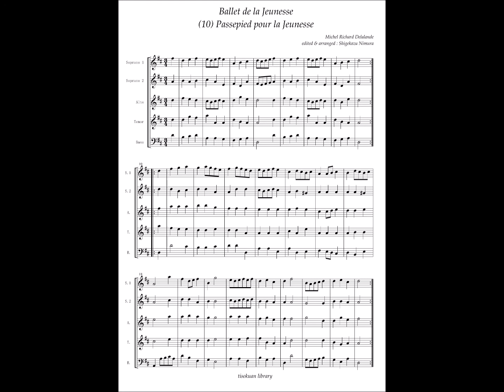Michel Richard Delalande, Ballet de la Jeunesse No.10 Passepied pour la Jeunesse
Michel Richard Delalande (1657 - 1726)
Ballet de la Jeunesse